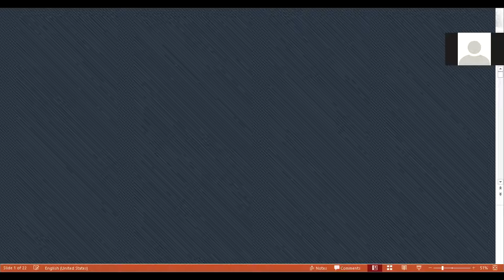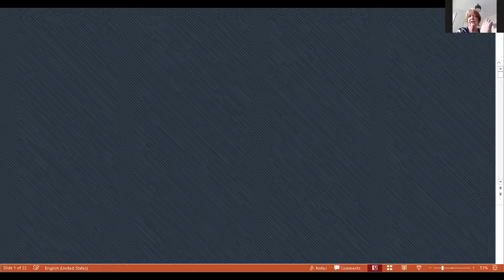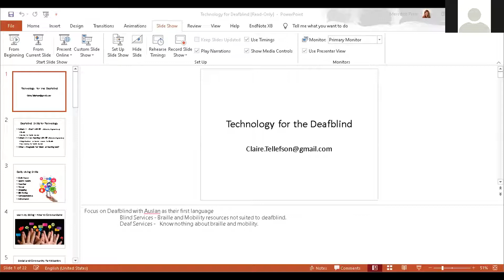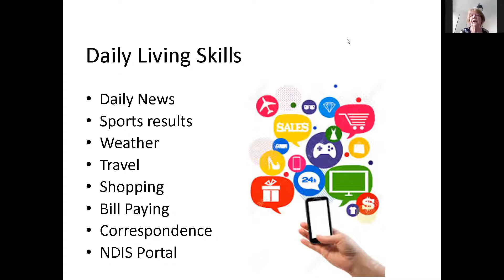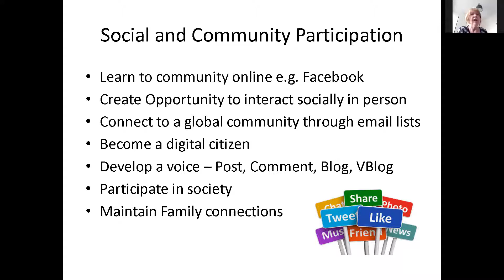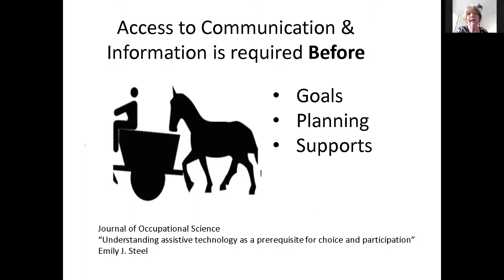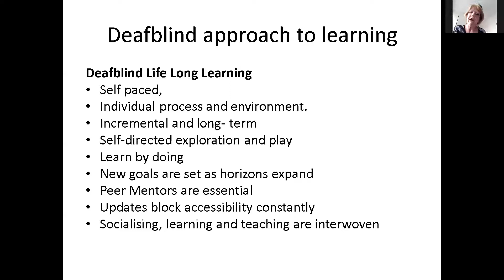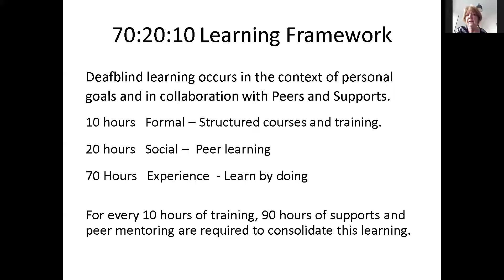Deafblindness and technology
PD Session on Deafblindness presented by Claire Tellefson